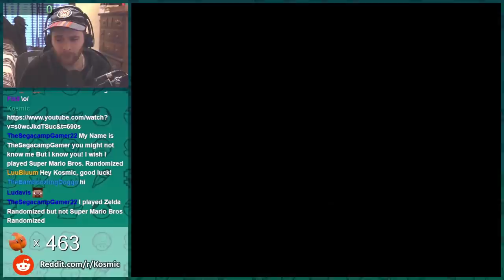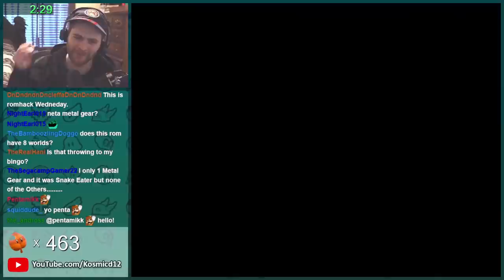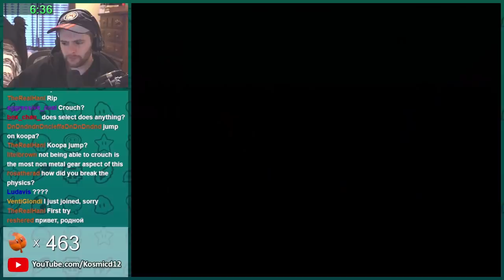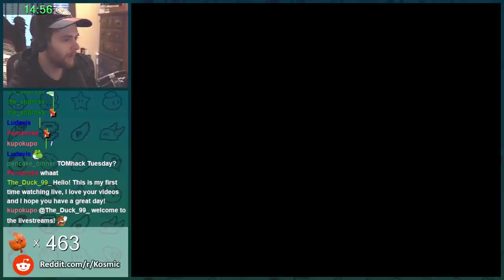Don't go over the flagpole...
Today's Romhack Wednesday is filled with many unexpected moments. The places we go... even the games that we play.